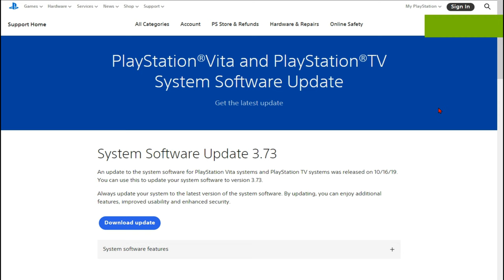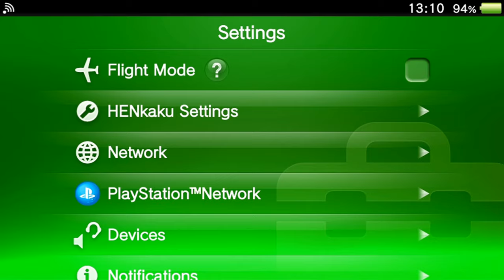How to spoof yor Playstantion Vita Firmware Fast And Easy 🤘 Bypass System Updates!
Hi guys. 😎

This its my fast and easy tororial
wen you are with Custom Firmware you will lose access to playing online and Assessing the PlayStation Store and Network

To order use the Store and Playstation network
you need to spoof you playstation vita Firmware

This its Easy just follow my Tutorial and you will ne good to go

This method will work with any firmware version

i have more tutorials coming in the future 🤘